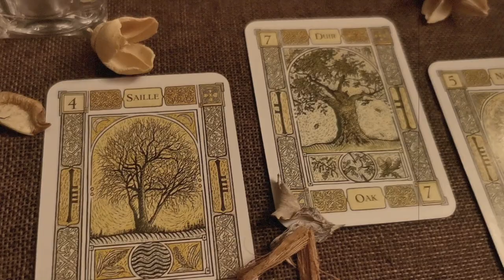MAGIA CON VELAS || Consejos ÚTILES para EMPEZAR. Parte 1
Hoy hablamos un poco sobre las velas en la magia.

03:07 Breve historia de las velas
06:02 Algunas prácticas en la sociedad actual
07:50 Velas según su material
11:22 Tipos y formas de velas.
13:19 Los colores
19:35 Usos en la magia

Grabado una tarde de gibosa creciente , a las 12.00 de la tarde con mucho cariño.

★ Bases del sorteo
Cada semana (con cada nuevo video) haré un mini sorteo de una Lectura de Oráculo conmigo.
En cada video pondré una clave secreta que tendréis que buscar o descifrar. Entre las 5 primeras personas en responder correctamente, haré un sorteo que será publicado en Instagram.

¿Cómo saber qué clave buscar?
El día anterior a publicar video (normalmente los martes, si hay algún cambio os avisaré con tiempo) os contaré por historias de Instagram cómo resolver la clave secreta o qué es lo que tenéis que buscar. Ten en cuenta que estas publicaciones solo duran 24 horas así que tendréis que estar atent@s.

Requisitos para que la participación sea válida:

- Contestar correctamente la respuesta de la clave. (Enviadme la respuesta por mensaje privado en Instagram para que el resto no copie la respuesta sin buscarla)

- Comentar en los comentarios de YT:  ¡Lo he resuelto!

- Dejar like en el video

- Estar suscrito al canal de YT.

**Si el ganador o la ganadora no se pone en contacto conmigo en 48 horas, se elegirá un@ nuev@.

➛¿Y si no tengo Instagram cómo puedo participar?

     Puedes enterarte de las claves en el apartado de comunidad de mi canal

• Derechos y CopyRight •

Imagenes:
Derechos de las imagines por orden de aparicíon en el video.
Larario :De No machine-readable author provided. - No machine-readable source provided.